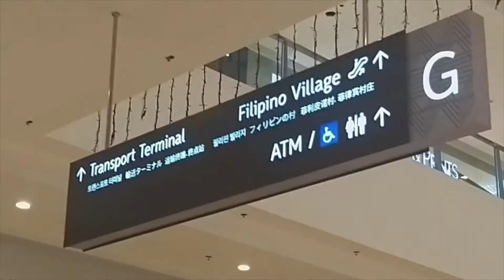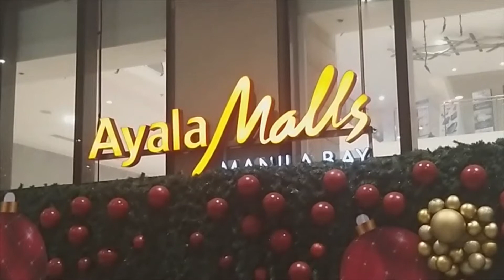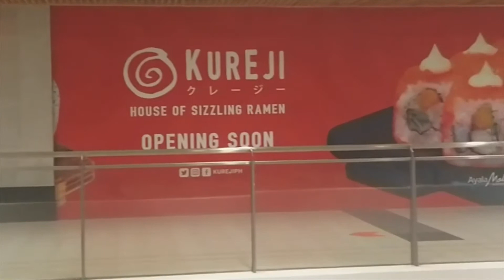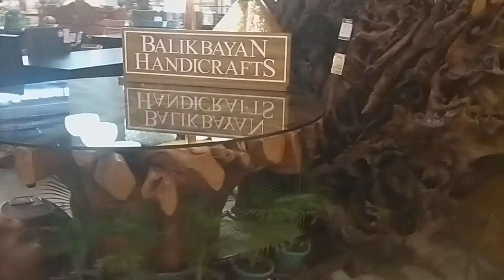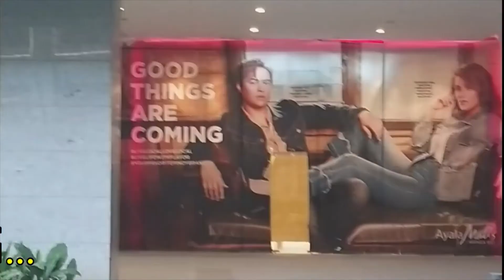AYALA MALLS, MANILA BAY. Ang laki pala !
Hello Everyone! Please don't Forget to SUBSCRIBE to my Channel and Click the Bell Button  so you will be notify every time I Post a new Video and Please don't forget to Like  and Share this Video.